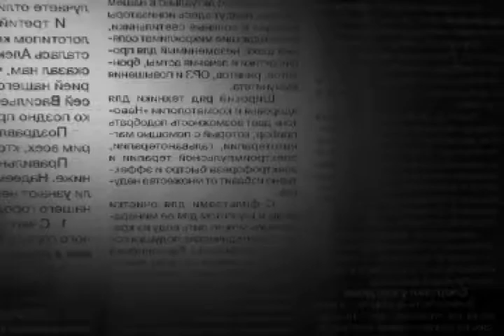Comentário Quirino Ribeiro - Tribunais - 08.09.10 | TV Cidade Joaçaba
Comentário Quirino Ribeiro
Assunto: Tribunais
08.09.10

Diariamente no 1º Intervalo Comercial dos Programas das:

12:00h
19:00h
23:00h